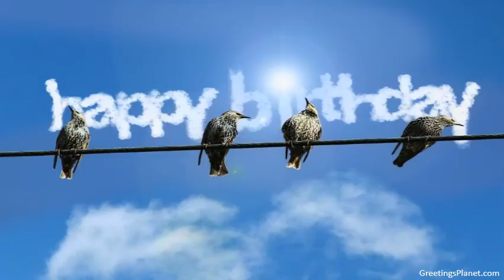Happy Birthday to Devajyoti